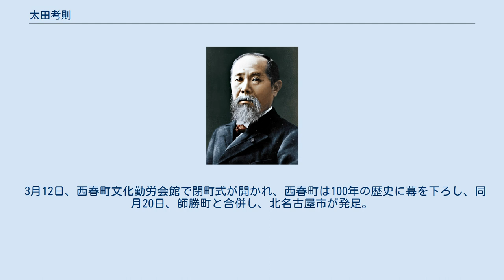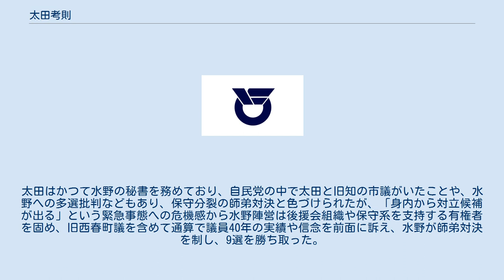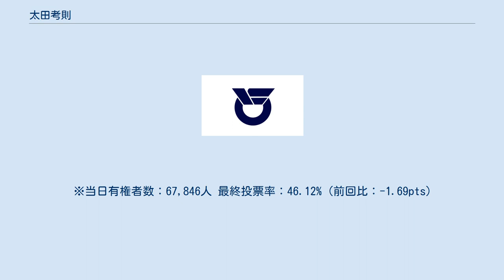太田考則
太田 考則（おおた たかのり、1968年4月12日 - ）は、日本の政治家。
元愛知県北名古屋市議会議員。
2006年に師勝町と合併し廃止された西春町の最後の町長。
当時の全国最年少町長でもあった。
 1968年（昭和43年）4月12日、愛知県西春日井郡西春町（現・北名古屋市）に生まれる。
愛知県立西春高等学校を経て、名城大学法学部卒業。
1999年（平成11年）、西春町議会議員に初当選。
2002年（平成14年） 自由民主党愛知県連青年部長に就任。
2003年（平成15年）、西春町議会議員に再選。
 2005年（平成17年）12月2日、上野政夫町長が自殺しているのが発見される。
これに伴い、2006年（平成18年）1月17日告示、22日投開票で町長選が実施されることとなった。
告示2週間前の1月12日、太田が立候補を表明。
争点もないため無投票当選の観測も流れたが、翌13日、上野の妻、津美子が出馬を表明し、二転三転の末選挙戦に突入。
僅か2ヶ月後に合併を控える中現役町長が自殺するという異常事態の中、弔い合戦の様相を呈した選挙戦だったが、22日の投開票の結果、太田が初当選した。
 ※当日有権者数：人 最終投票率：34.59%（前回比：-13.13pts） 両者とも前町長が進めた改革路線の町政の継承を訴えて争点は見当たらなかったことに加え、4月には合併後の新市長選も予定されていることから、有権者の関心は最後まで高まらず、投票率は前回選挙時を大きく下回り、同町長選では過去最低となった。
ちなみに、太田は当時全国最年少の町長となった。
任期は西春町が師勝町と合併し、北名古屋市になるまでの57日間であった。
 3月12日、西春町文化勤労会館で閉町式が開かれ、西春町は100年の歴史に幕を下ろし、同月20日、師勝町と合併し、北名古屋市が発足。
太田は初代市長が選ばれるまでの間の市長職務執行者に就任したが、北名古屋市議会議員選挙に出馬するため合併初日の一日限りで辞職。
太田は市長選に出るとみられていたが、「市として一つになった以上、あえて旧町の間の戦いという色を出すことはないと身を引くことにした」と話し、市議選に出馬。
23日の投開票の結果、トップ当選。
2007年（平成19年）5月、会派「市政クラブ」の幹事長に就任。
2009年（平成21年）5月13日、市議会議長に就任。
2010年（平成22年）4月18日、再選。
2014年（平成26年）4月20日、3選。
 2015年（平成27年）2月13日、愛知県議会議員選挙への立候補を表明。
清須市・北名古屋市・西春日井郡選挙区は8期32年の実績を誇る自由民主党の水野富夫が当選し続けており、「水富王国」ともいわれていた。
太田はかつて水野の秘書を務めており、自民党の中で太田と旧知の市議がいたことや、水野への多選批判などもあり、保守分裂の師弟対決と色づけられたが、「身内から対立候補が出る」という緊急事態への危機感から水野陣営は後援会組織や保守系を支持する有権者を固め、旧西春町議を含めて通算で議員40年の実績や信念を前面に訴え、水野が師弟対決を制し、9選を勝ち取った。
世代交代を訴えた太田だったが、市議を務めた北名古屋以外での知名度の低さから票を伸ばせず、次点で落選した。
 2018年（平成30年）4月15日、北名古屋市長選挙に立候補するも現職の長瀬保に423票差で落選。